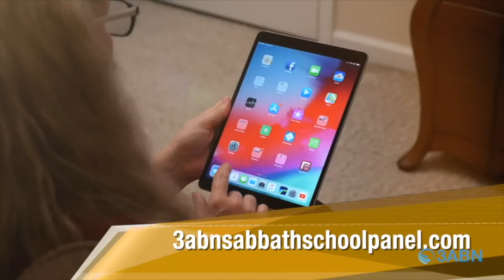Vallejo Drive SDA Church | 3ABN Sabbath School Panel | 12.30.23 | "The End Of God's Mission"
"The End Of God's Mission"